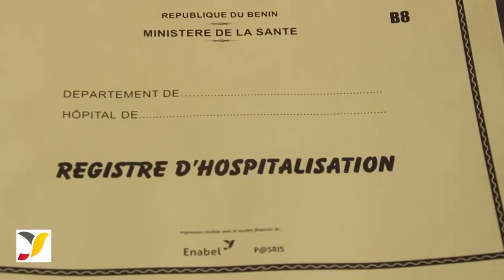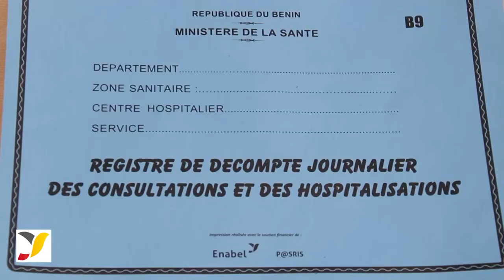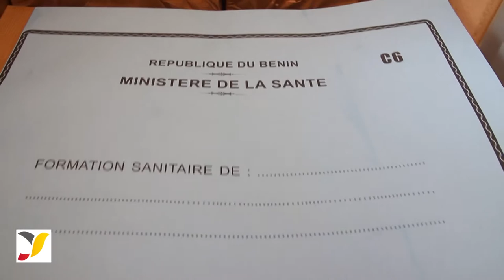REMISE OFFICIELLE DES IMPRIMES OUTILS SNIGS AU MINISTÈRE DE LA SANTE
Ces outils de collecte d’informations contribueront à l’amélioration de l’exhaustivité et de la fiabilité des données de routine du Système National d’Information et de Gestion Sanitaire (SNIGS) à travers le renforcement de la disponibilité des données pour la prise de décision et la redevabilité sociale. La remise officielle des outils a été effectuée, le jeudi 09 Avril 2020 par l’Intervention Manager du Programme d’Appui à la Santé Sexuelle et Reproductive et à l’Information Sanitaire (P@SRIS) au Secrétaire Général du Ministère de la Santé.
Écoutons leurs propos!